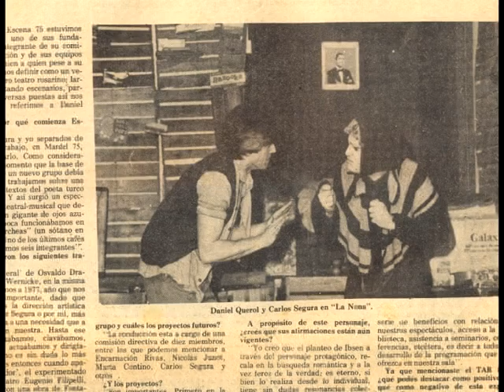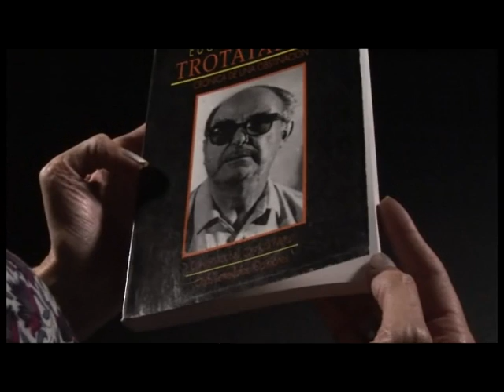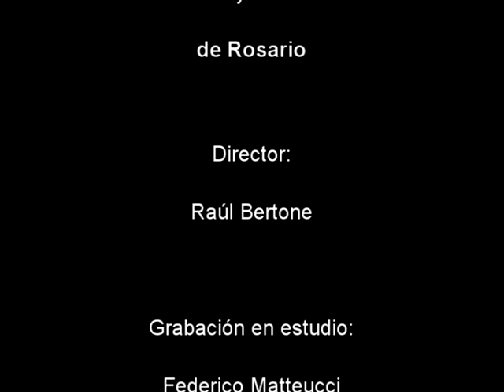EUGENIO FILIPPELLI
Este video se realizó para exhibirlo en el homenaje a Eugenio "El Tano" Filippelli en el Centro Cultural Fontanarrosa en abril de 2013. Los organizadores del acto fueron José Moset, Omar Tiberti y Rafael Ielpi.